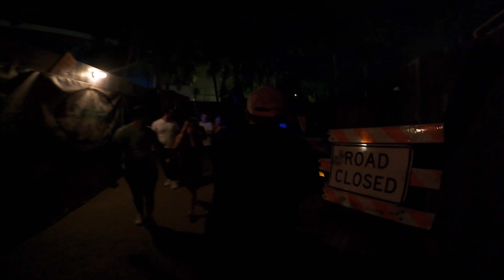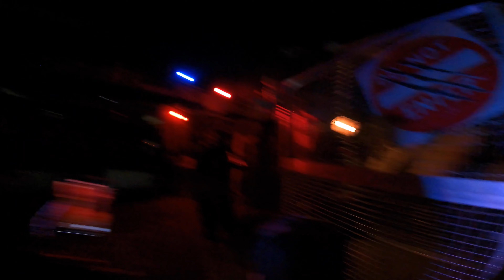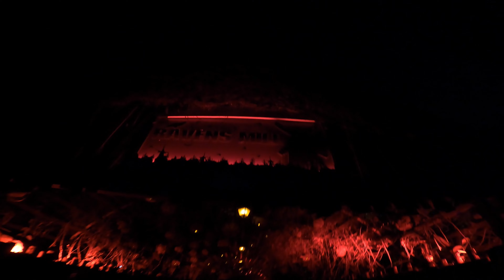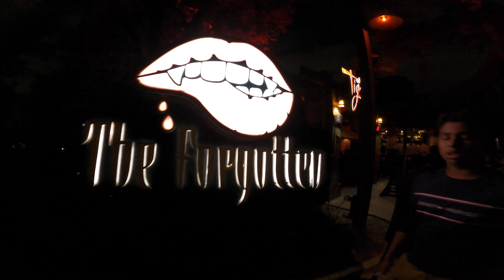হ্যালোইন নাইটে ভূতের ডেরায় একদিন ll Howl o scream ll Busch Gardens ll Tampa ll Travel with 2win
"হ্যালোইন নাইটে ভূতের ডেরায় একদিন"নিজ দায়িত্বে দেখুন😱